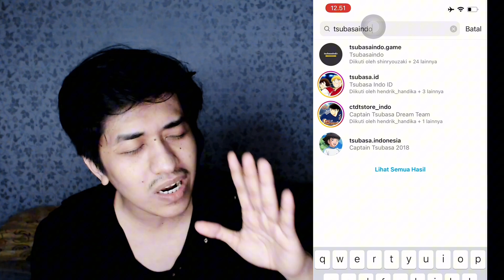RANKED WITH MY SECOND ACCOUNT. DEBOND RULE THE WORLD! CAPTAIN TSUBASA DREAM TEAM